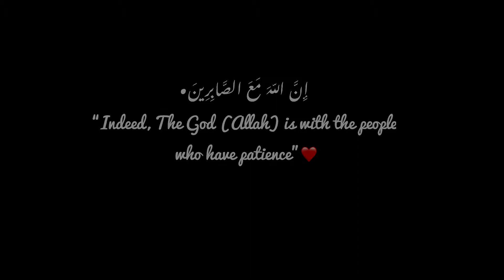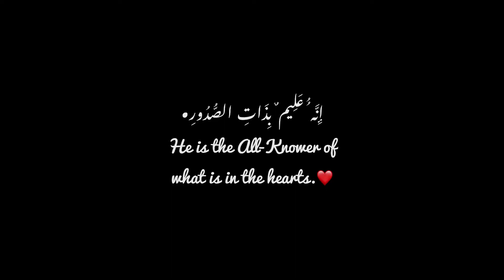Faisal masjid Islamabad | Faisal mosque | Cinematic | Aesthetic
“ INAYAT “ one of my favourite and beautifully sung by | Biprojit choudhry |
Location courtesy : | Faisal mosque |